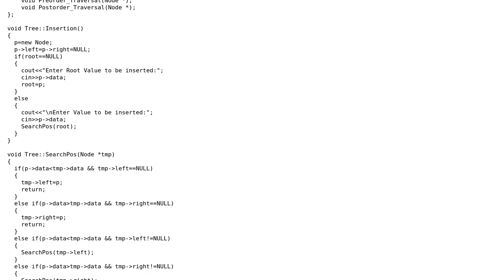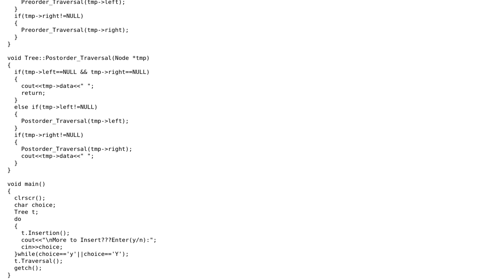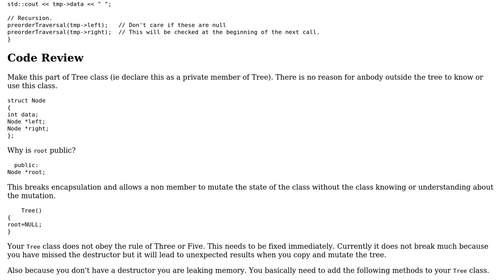Code Review: Preorder, Postorder, inorder Traversal in an Binary Search Tree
With thanks & praise to God, and with thanks to the many people who have made this project possible! | Content (except music & images) licensed under CC BY-SA | Music | Images & others | With thanks to user Sarabjot Singh user Martin York user 200_success and the Stack Exchange Network Trademarks are property of their respective owners. You are responsible for your own actions.